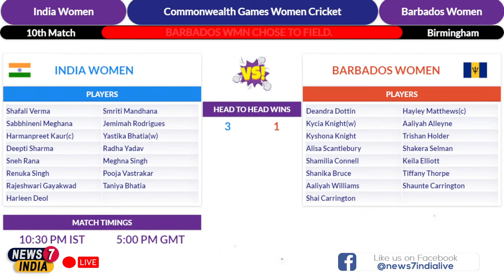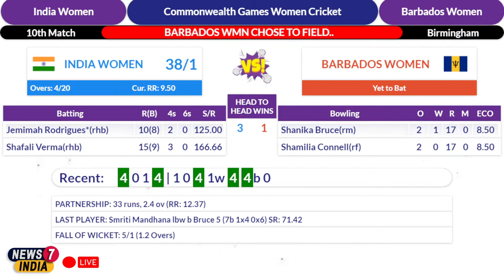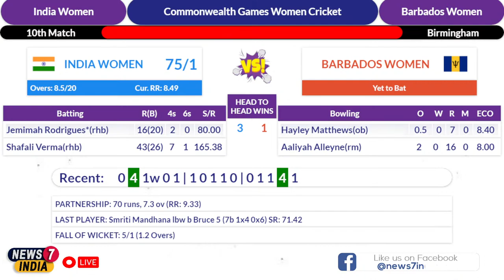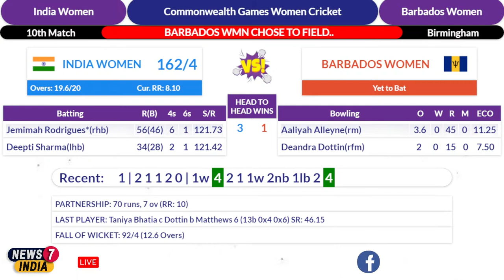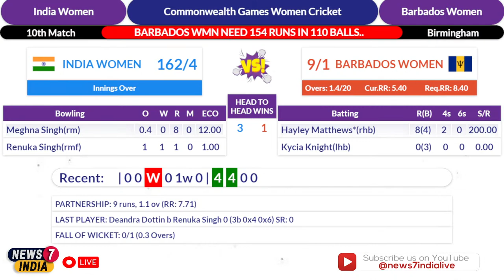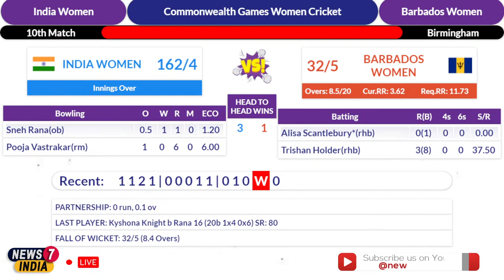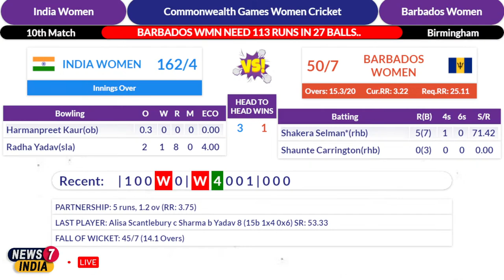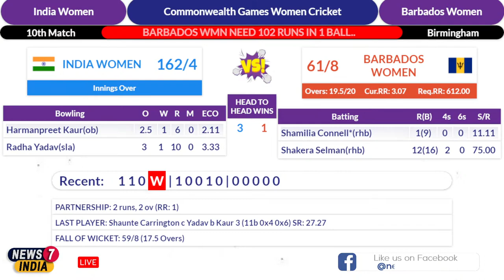🔴LIVE: India Women vs Barbados Women | 10th T20I Live | IND-W Vs BRB-W | Live Cricket Score Today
LIVE: India Women vs Barbados Women | Barbados Women vs India Women | 10th T20I Live | BRB-W Vs IND-W | IND-W Vs BRB-W | Live Score Today | Live Cricket Match Today | Live Cricket Score
Series: Commonwealth Games Women's Cricket Competition, 2022
Match: Barbados Women vs India Women, 10th Match T20I
Date: 03 August 2022
Venue: Birmingham

India Women Squad Players: Shafali Verma, Smriti Mandhana, Sabbhineni Meghana, Jemimah Rodrigues, Harmanpreet Kaur(c), Yastika Bhatia(w), Deepti Sharma, Radha Yadav, Sneh Rana, Meghna Singh, Renuka Singh, Pooja Vastrakar, Rajeshwari Gayakwad, Taniya Bhatia, Harleen Deol

Barbados Women Squad Players: Deandra Dottin, Hayley Matthews(c), Kycia Knight(w), Aaliyah Alleyne, Kyshona Knight, Trishan Holder, Alisa Scantlebury, Shakera Selman, Shamilia Connell, Keila Elliott, Shanika Bruce, Tiffany Thorpe, Aaliyah Williams, Shaunte Carrington, Shai Carrington

Live Cricket Match Score Update of Barbados Women vs India Women 10th T20I Cricket Match Live on News7 India Live Channel.

Everything You See Or Hear In This Video Is Not 100% Correct News, We Are Just Trying To Explain News To You From We Got, Sometimes It might Be a Real News Or Sometimes

It's Not.

India Women vs Barbados Women live cricket streaming
India Women vs Barbados Women cricket live streaming
watch live cricket BRB-W VS IND-W
watch India Women vs Barbados Women live cricket streaming
watch live cricket today IND-W VS BRB-W